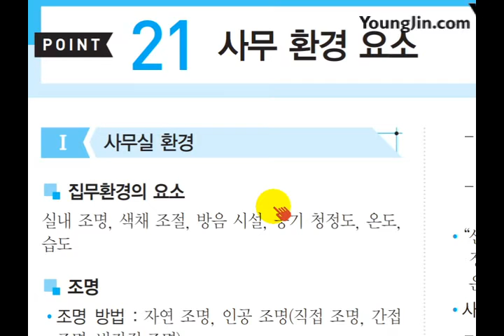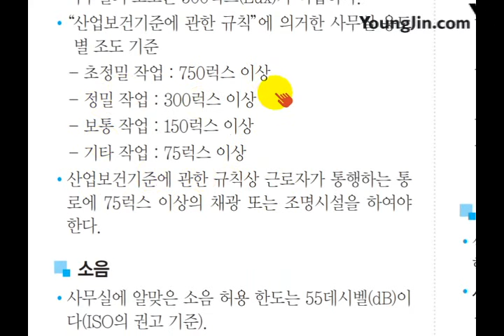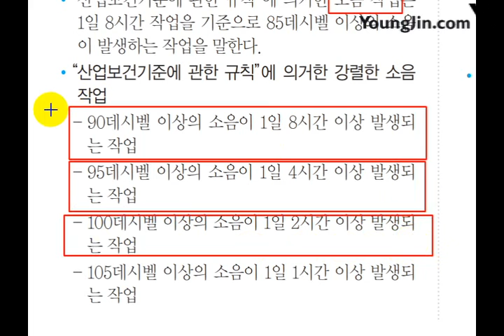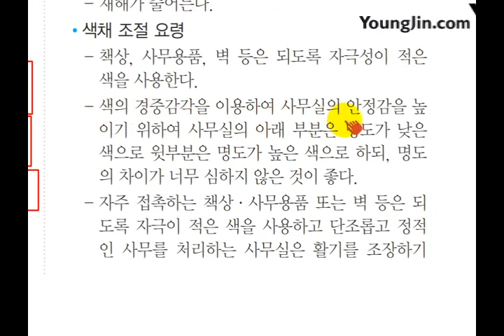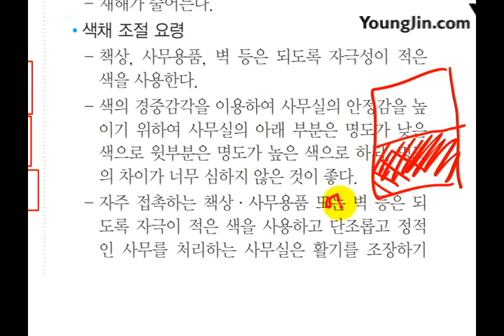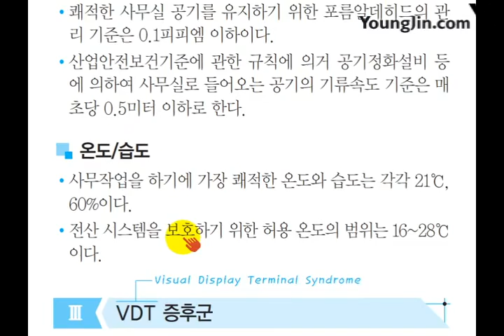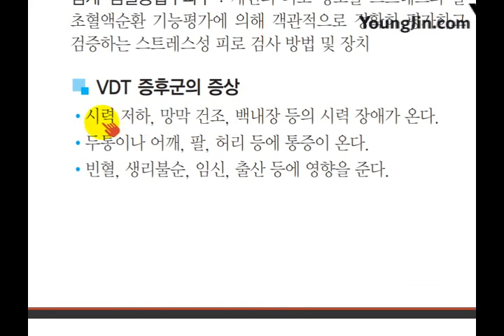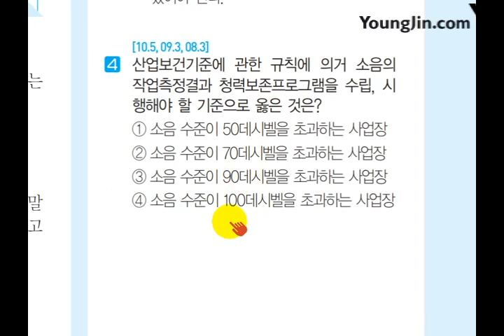[사무자동화산업기사 필기] 사무 환경 요소